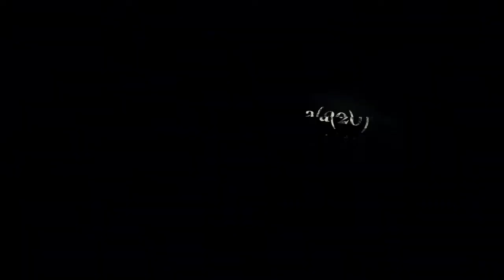Batman: Arkham City 'Riddler' Trailer